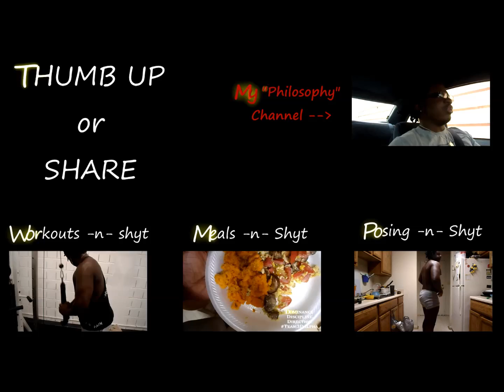Testosterone and Protein: How People On Steroids Get So Huge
We all know Testosterone makes niggaz big...but what does it REALLY do inside the muscles? It's all about Nitrogen retention baby!!! moral of the story: EAT YOUR GODDAMN PROTEIN!!! especially if you're "natural"...ya feel me

$$$$$$$ MY CHANNELS $$$$$$$

$$$$$$$ MUSIC $$$$$$$

Beats by: Emmanic aka Emmanuel P Johnson